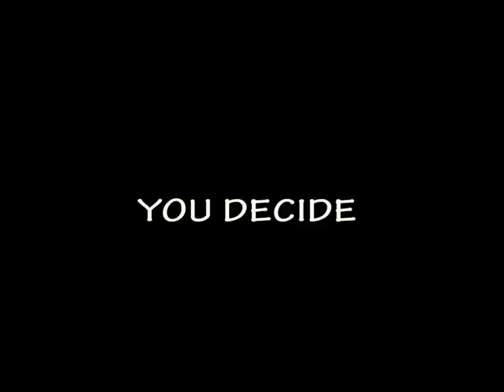Chloe Maxwell... Lorna Jane's Ultimate Fit Chic!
When I first seen this competition I thought it would be a great way for me share my Love, Passion, Determination, Strength, Positivity & Wellbeing to the world. I want to Inspire and Promote the need for a Fit, Healthy and Active Lifestyle. I hope I will given the chance to share my Positive Journey with you all.

Chloe Maxwell xx